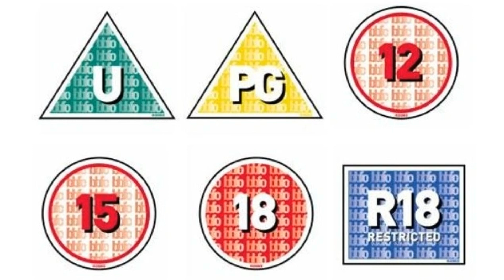House of Dragon Woke Failure? Emilia Clarke ATTACKED? Where Is Game of Thrones Heading?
Emilia short dumpy? No more nudity in House of Dragon? An attempt to sort fact and fiction over real and false outrage on where Game of Thrones is heading.